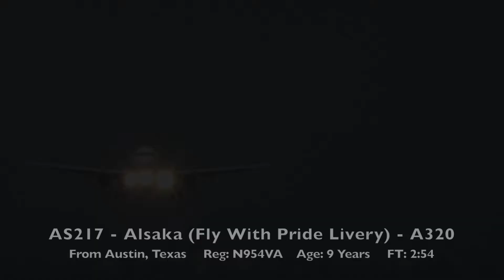AMAZING ACTION at LAX | Aircraft Identification | Plane Spotting Los Angeles International Airport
Our GEAR:
Cameras: iPhone 13 Pro MAX, GoPro HERO 8 Black, Panasonic HC-V180
Fluid Head attachment: iFootage Komodo KS Fluid Head

Chapters:

0:00 - AS232 - Alaska Airlines (Salmon-Thirty-Salmon) - B738
0:47 - Air France 777
1:09 - Qatar A35K Pushback
1:50 - LX40 - Swiss - Boeing 777-3DE(ER)
3:33 - Y94915 - Volaris - Airbus A320N
4:32 - Toy Story 4 Livery Taxiing
4:53 - AS217 - Alsaka (Fly With Pride Livery) - A320
5:31 - K4258 - DHL/Kalitta Air - Boeing 777-F
6:23 - QT740 - Qatar Airways - Airbus A350-1041
7:05 - Pride Taxiing
7:50 - KE253 - Korean Air Cargo - Boeing 747-8B5(F)